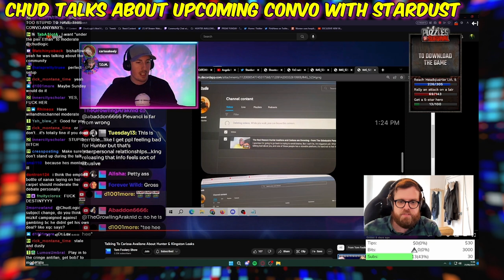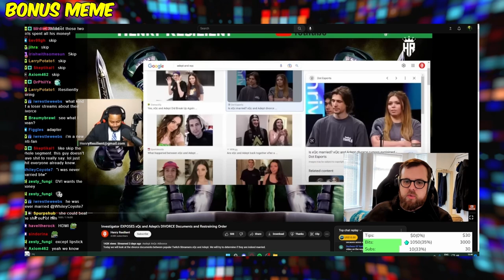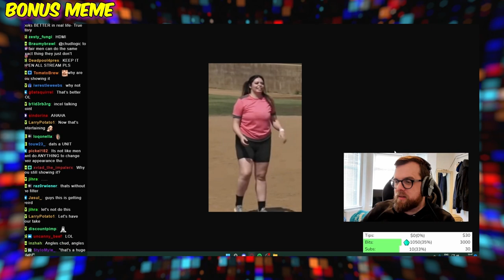Chud Logic SLAMS Stardust for Dragging Destiny Into This Drama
Chud Logic and Stardust have been planning a conversation to discuss some bottom-barrel drama involving a mrgirl orbiter, and Stardust was trying to get Destiny to moderate the conversation for some reason.